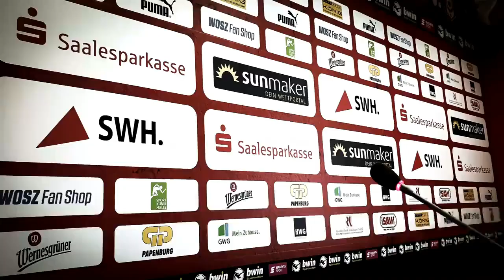26. Spieltag 2020/21: Hallescher FC - VfB Lübeck | Pressekonferenz vor dem Spiel